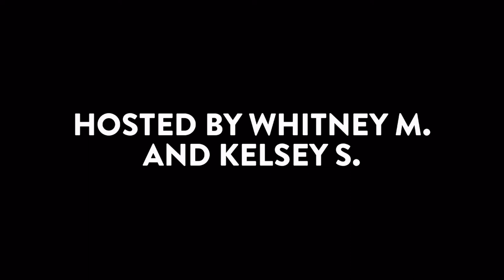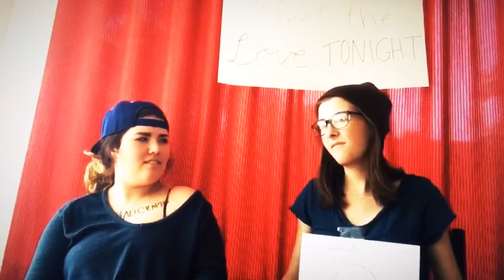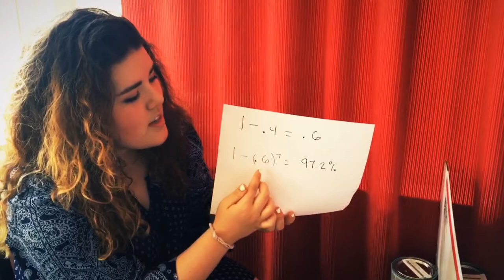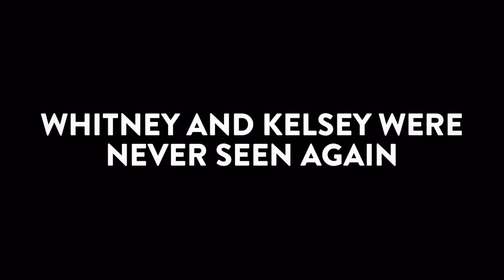Late Night Show with Whitney and Kelsey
A+ right Mrs. Narlesky?
-written and videoed by Whitney Mayforth and Kelsey Sanders